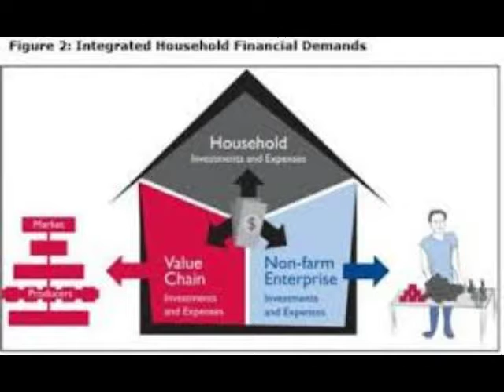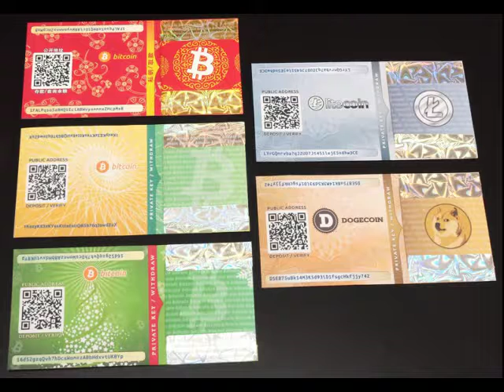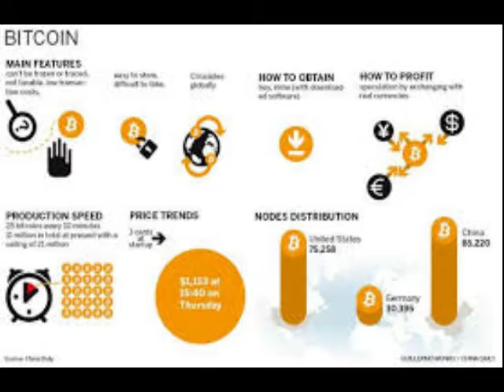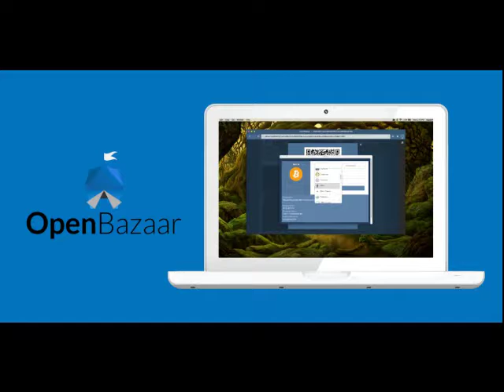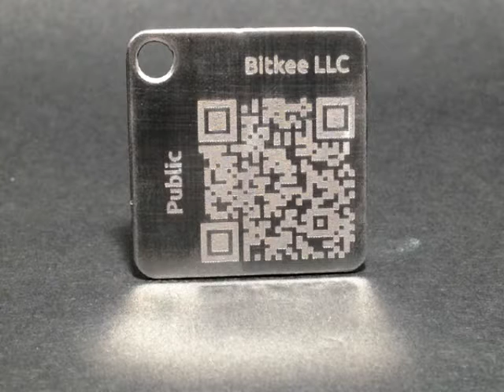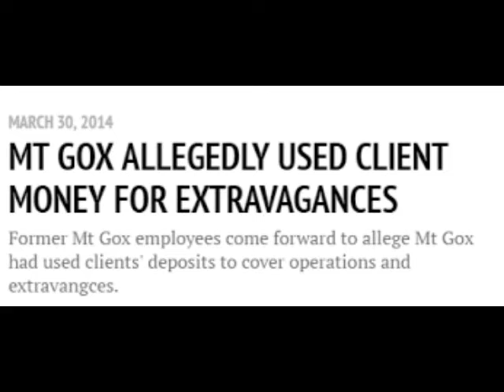MOASP-EP 120-In A Bow-The Wrap Up-End Of Silk Road Marketplace Series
Facebook HiroJa Shibe's Space Odyssey Network Group
Support
Bitcoin : 1GtJckiM6Z7dKR31ZdnioA92KNgqz6TGSE
Zcash: t1TSXCvGHvmob65Uy5turPnMyRe4nczAQCb
Dogecoin: D7dd8JnmCkx9aFkjZsCKCmVQbDTpVzzJ2k
Amazon Store
This Show Would Not Be Possible
Host by
Nick and Chris

Interlude
Quite Music For Tiny Robots The February Album
2015

2012